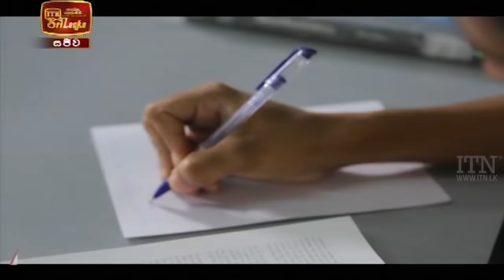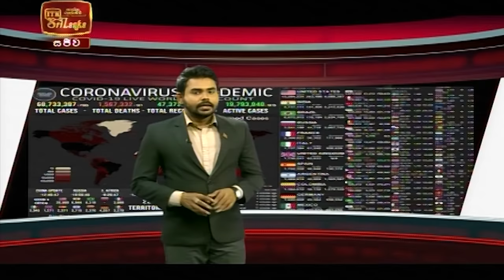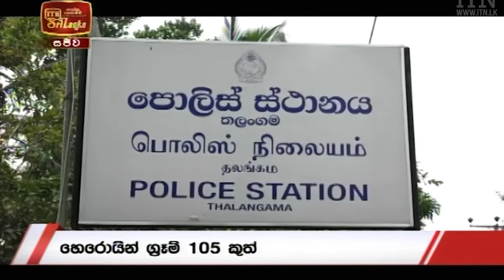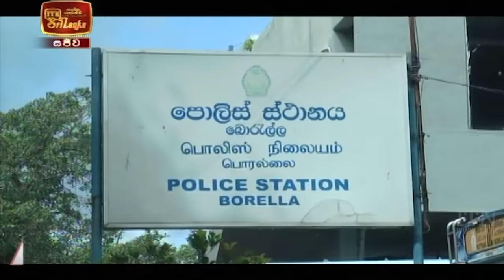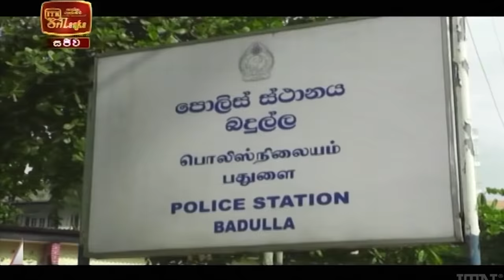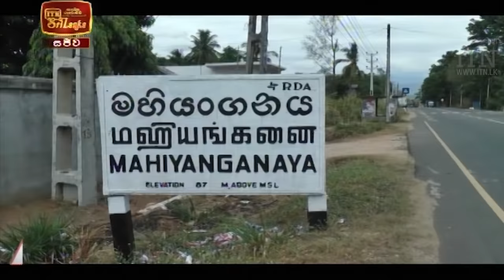ITN News 2020-12-21 | 06.30 PM